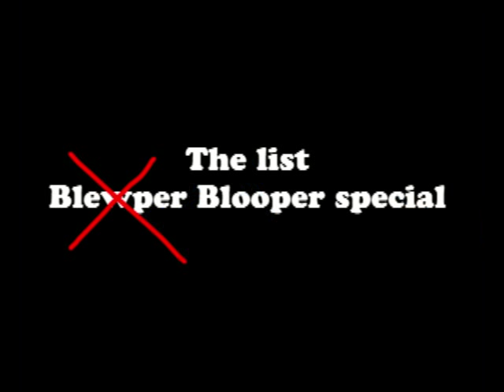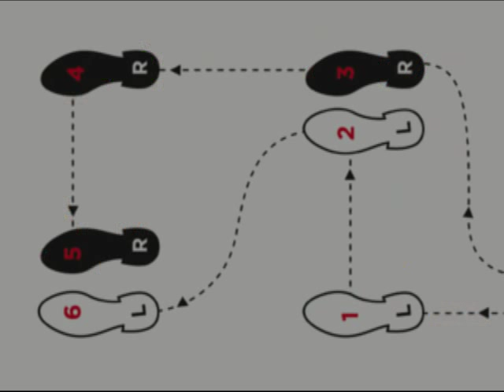New Exclusive: Bumpin' Mac Dre, The Marsionz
The Marsionz
Bumpin' Mac Dre